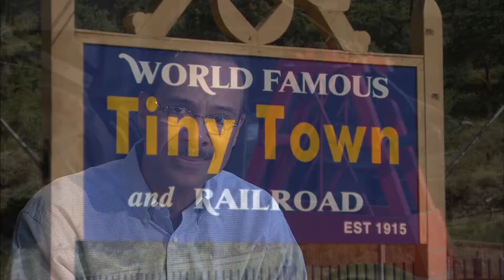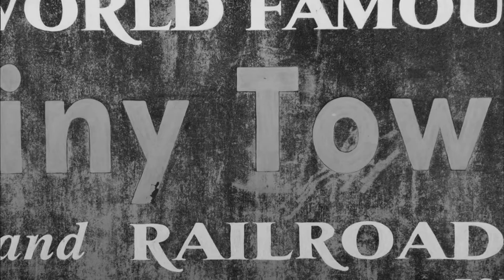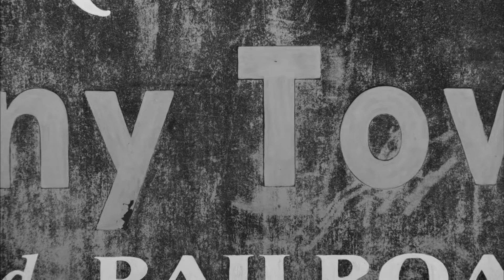Tiny Town Colorado Clips - Tracks Ahead (S6|E10)